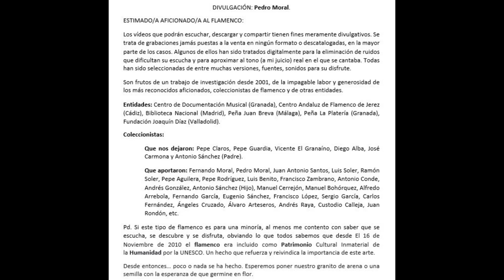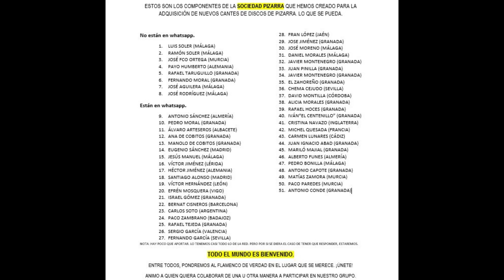(2 de 2) 99% L GÓMEZ CON GUITARRISTA AÑOS 1930 1940 2 CANTES. Discografía completa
L. GÓMEZ
Este disco de pizarra pertenece a la Peña Flamenca de Juan Breva de Málaga. No disponemos de ningún dato acerca del cantaor ni del disco. Es un completo desconocido para nosotros y para la afición.

Novedad: Lo he vuelto a subir aplicando más de 6 efectos. Se hace lo que se puede...

J. Wahmor  (No sé si es casa discográfica, guitarrista ingles, pero ese nombre  así figura en la relación PJB

SIN REFERENCIAR NI CATALOGAR
SR Fandangos Cual es la pena (más grande)
SR Milonga Canto a la Línea La Línea llena de gracia

165 L GÓMEZ CON GUITARRISTA AÑOS 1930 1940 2 CANTES

00:01 Fandangos Cuál es la pena (más grande)
02:40 Milonga Canto a la Línea La Línea llena de gracia